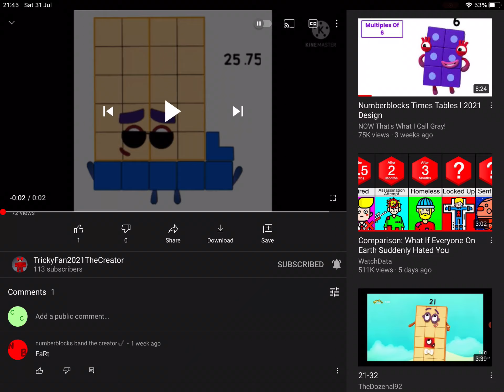pooppost status 27